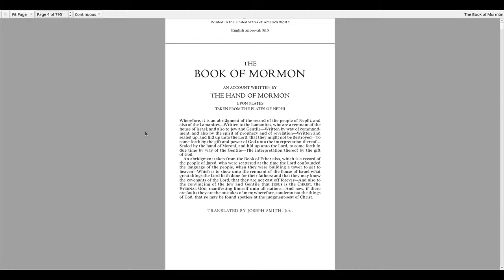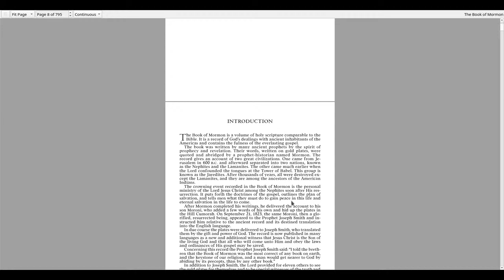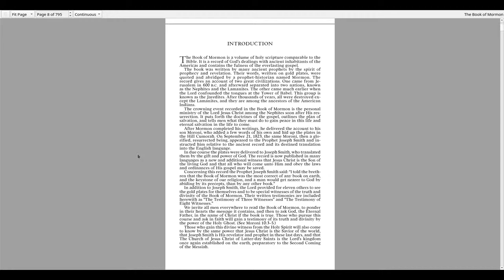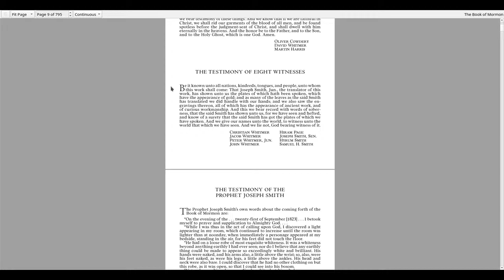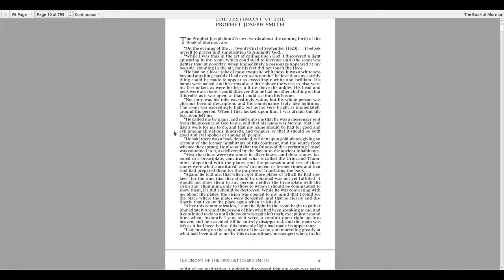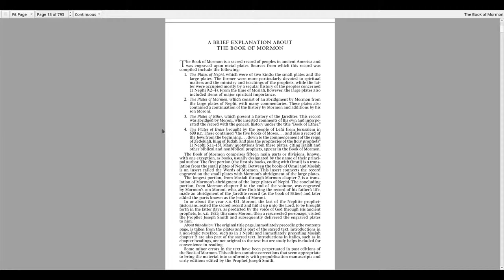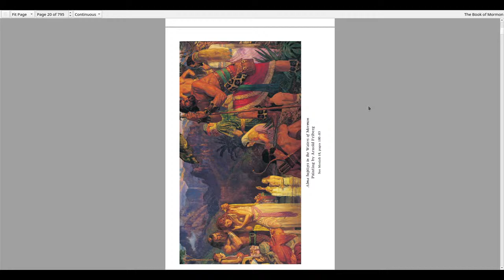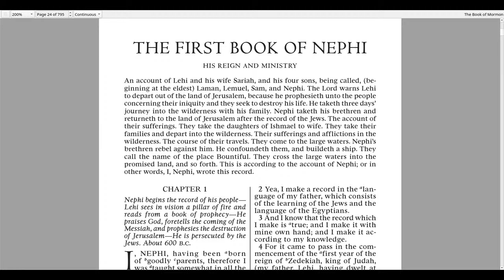Cold Reading The Book Of Moron